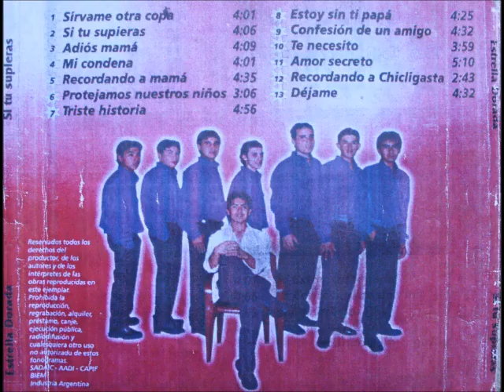ESTRELLA DORADA - PROTEJAMOS NUESTROS NIÑOS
ESTRELLA DORADA - SI TU SUPIERAS 1º cd - 1998